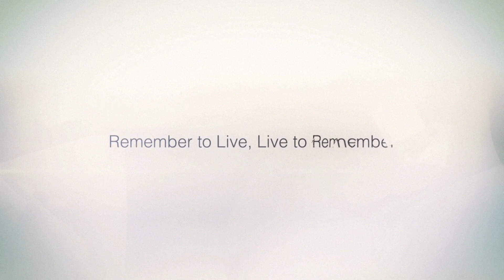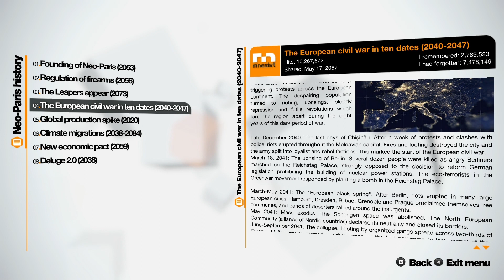RememberMe_Memory_Trailer_ESRB